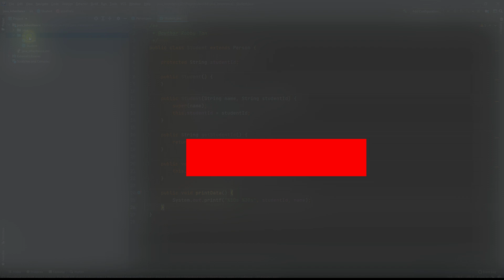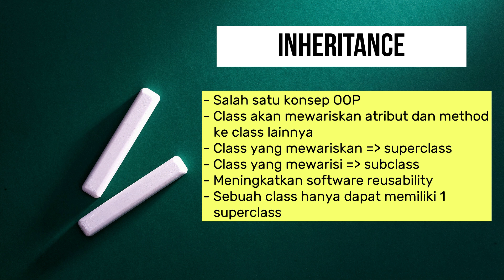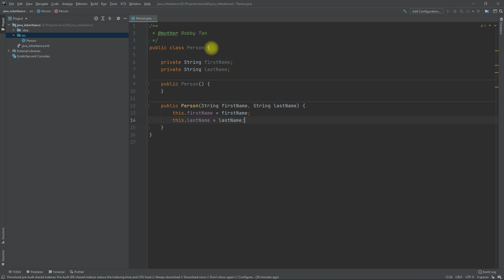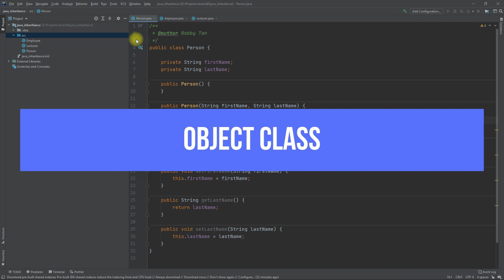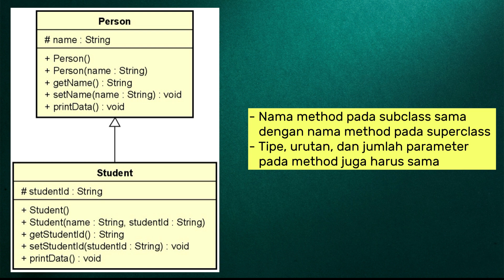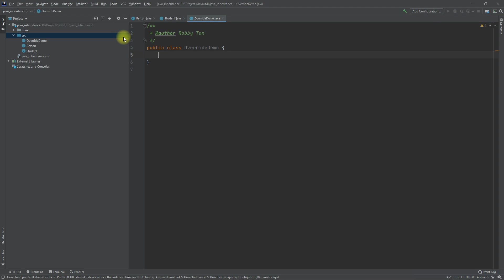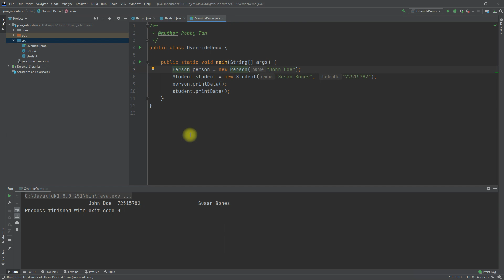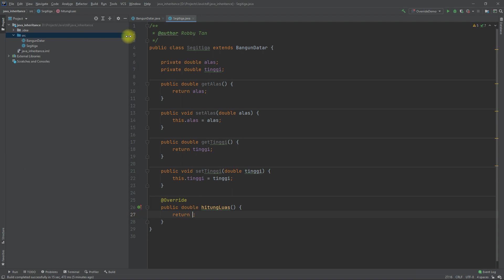Java Programming Tutorial - OOP Concept #2 Inheritance & Abtract Class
Video ini menjelaskan mengenai salah satu konsep OOP yaitu Inheritance (Pewarisan). Penjelasan meliputi analisa class diagram sebelum dan sesudah menggunakan konsep inheritance serta penggunaan abstract class.